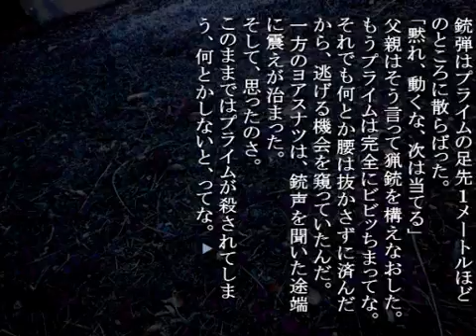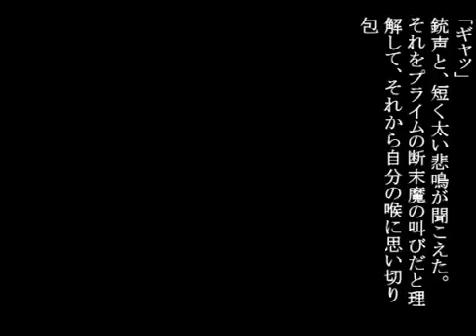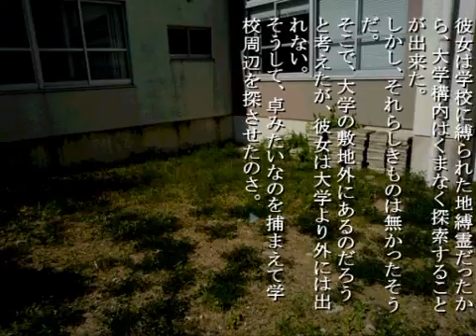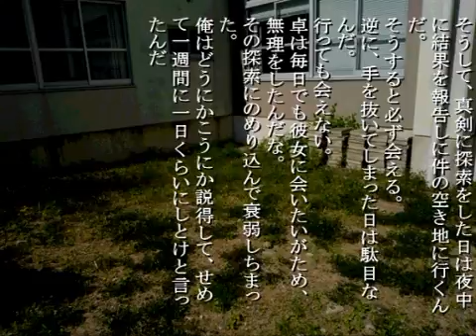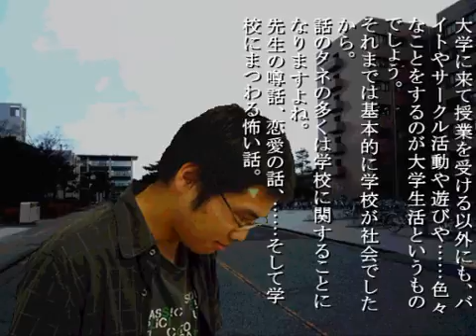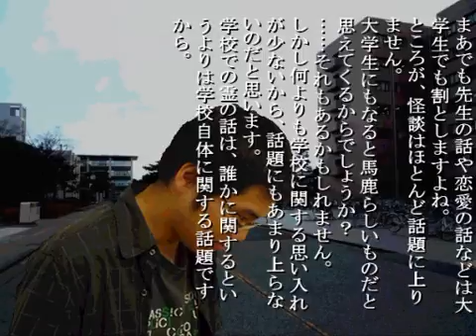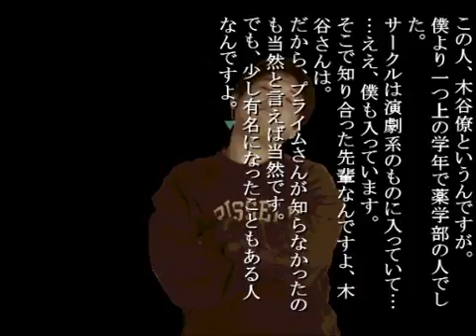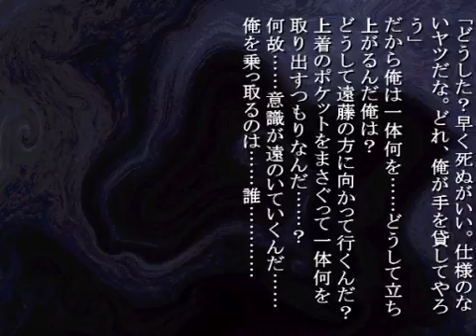【実況】大学生にもなってあった怖い話 体験版 part3